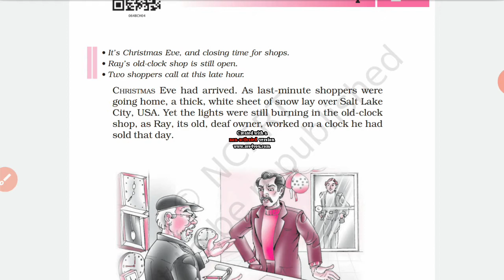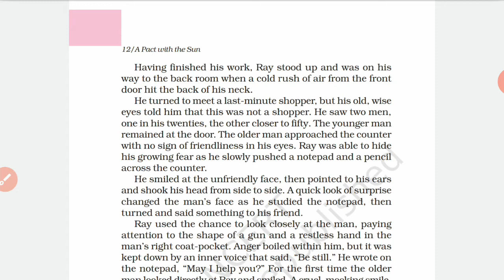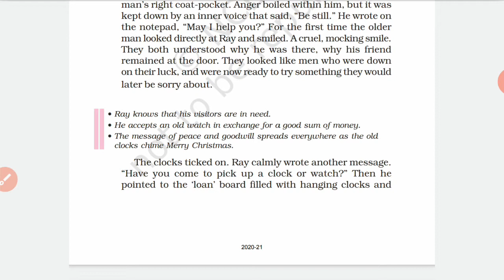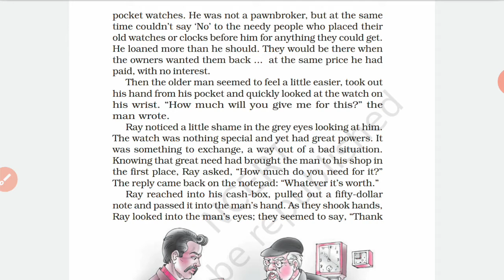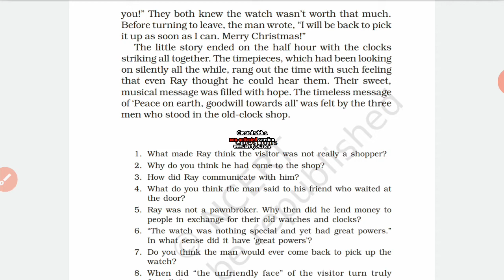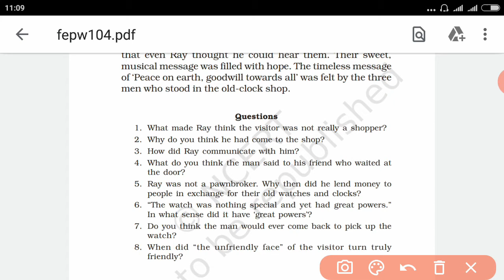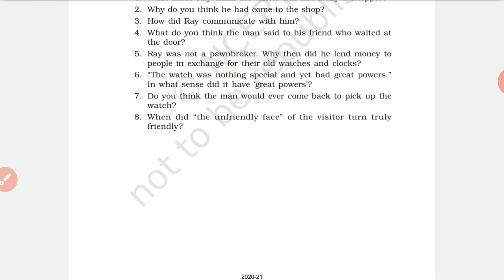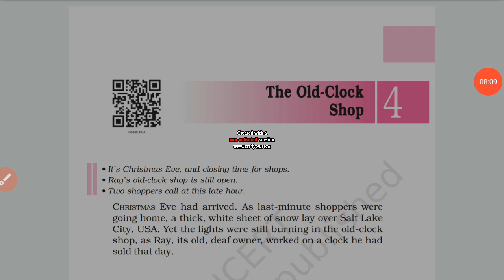Lesson 4 - The Old Clock Shop | Class 6 Ncert (Story Explained) | Lean English